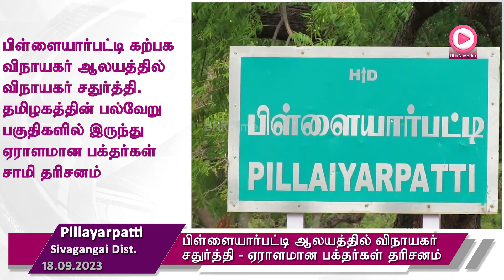பிள்ளையார்பட்டி கற்பக விநாயகர் ஆலயத்தில் விநாயகர் சதுர்த்தி | ஏராளமான பக்தர்கள் சாமி தரிசனம்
பிள்ளையார்பட்டி கற்பக விநாயகர் ஆலயத்தில் விநாயகர் சதுர்த்தியை முன்னிட்டு தமிழகத்தின் பல்வேறு பகுதிகளில் இருந்து ஏராளமான பக்தர்கள் சாமி தரிசனம்.
A large number of devotees from different parts of TamilNadu have darshan at the Karpaka Vinayagar Temple in Pilliyarpatti on the occasion of Vinayagar Chaturthi.